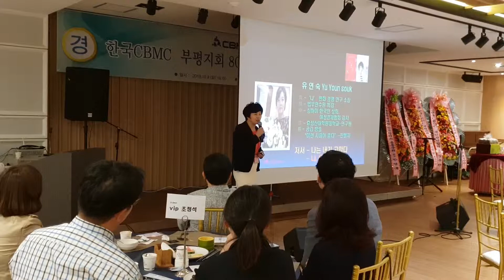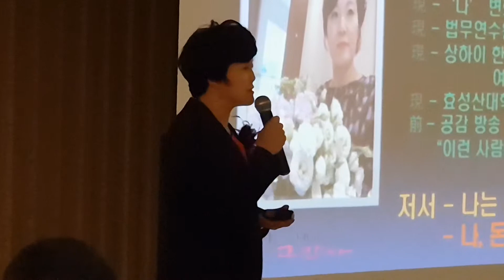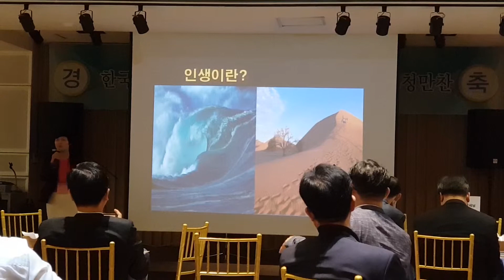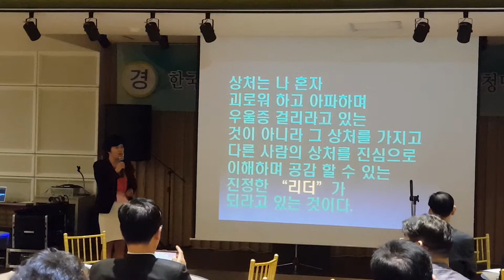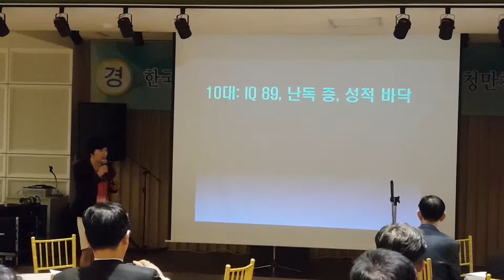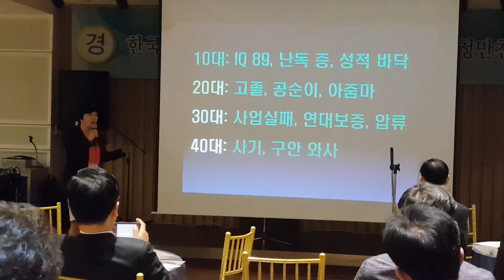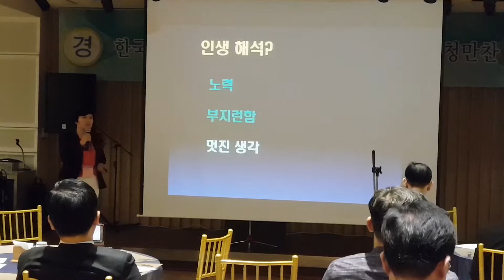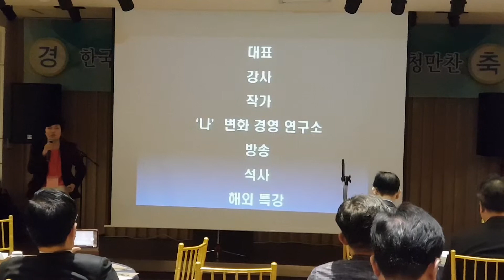cbmc invite 3부 23 단체사진촬영 부평지회 800회 조찬기도회 감사 VIP초청만찬 한국기독실업인회 북인천연합회 축하해요 부평지회의 모습을통해 주님이 일하심을 믿습니다​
​cbmc invite 부평지회 800회 조찬기도회 감사 VIP초청만찬 한국기독실업인회 북인천연합회​
​cbmc invite 1부 01 중앙회 박경식이사님 만찬기도 부평지회 800회 조찬기도회 감사 초청만찬 한국기독실업인회 임재선회장님과회원님 축하해요 만찬및공원 김백수증경회장 사회
cbmc invite 1부 02 만찬시간 부평지회 800회 조찬기도회 감사 초청만찬 한국기독실업인회 임재선회장님과회원님 축하해요 만찬및공원 김백수증경회장 사회​
cbmc invite 1부 03  노아의방주 김경용 성대묘사 공연
cbmc invite 1부 04 주정균회원 색소폰연주 동수교회장로
cbmc invite 1부 05 두번째연주 주정균회원 색소폰연주 동수교회장로
cbmc invite 1부 06 세번째연주 주정균회원 색소폰연주 동수교회장로
cbmc invite 1부 07 알리앙상블 오카리나연주 편금하리더외 CTS오케스트라
cbmc invite 1부 08 실로암 알리앙상블 오카리나연주 편금하리더외 CTS오케스트라 ​​
cbmc invite 1부 09 아리랑 서복란 국악찬양 부평지회 800회 조찬기도회 감사 VIP초청만찬 한국기독실업인회 북인천연합회 축하해요​​​
cbmc invite 1부 10 서소소리 이수자 매화타령 서복란 국악찬양
cbmc invite 2부 11 사회자 유연숙총무
cbmc invite 2부 12 심현호증경회장 대표기도 16년간 헌신해온
cbmc invite 2부 13 특송 야곱의축복 주님이 함께하시는 지회를 축복 인재선회장님과 회원
cbmc invite 2부 14 cbmc CEO의 사명 지도목사 등불교회 김헌래목사님
cbmc invite 2부 15 축도 1대 지도목사 김동수목사님
cbmc invite 3부 16 홍영휘부회장사회
cbmc invite 3부 16 임재선회장 개회선언
cbmc invite 3부 17 임재선회장 기념사 부평지회
cbmc invite 3부 18 VIP회원소개 홍영휘부회장
cbmc invite 3부 19 한국CBMC중앙회 부회장
cbmc invite 3부 20  인천연합회 안재현연합회장 축사  1974년 10월 9일 44년전 창립한 인천지회부터
cbmc invite 3부 21 북인천연합회 김우환연합회장 축사 부평지회가 북인천연합회의 동력화 부평지회 800회 조찬기도회 감사 VIP초청만찬 한국기독실업인회 북인천연합회 축하해요​
cbmc invite 3부 22 유연숙강사 나.돈.신의 저자특강 일부 부평지회 800회 조찬기도회 감사 VIP초청만찬 한국기독실업인회 북인천연합회 축하해요​ 멋진생각을 하는 변화로
cbmc invite 3부 23 단체사진촬영
cbmc invite 3부 24 단체사진촬영
cbmc invite 3부 25 부평지회를 통해 하나님이 함께하시는 그 증거 일터사역자
cbmc invite 3부 26 임재선회장님 부평지회 회원단체사진 그동안 수고하심감사
cbmc invite interview 01안재현연합회장 하나님께 칭찬받는
cbmc invite interview 02 주정균회원 발전을위해 기도합니다
cbmc invite interview 03 장경숙회원 남편과 딸 김혜인자매 감사인사
cbmc invite interview 04 순서소개 부평지회 800회 조찬기도회 감사 초청만찬 한국기독실업인회 임재선회장님과회원님 축하해요 하나님의 나라가 임재하는 실업인과 전문인 김성수회장​
cbmc invite interview 05 5대회장 김백수회장 하나님을향한 마음을 나눕니다 만찬시간
cbmc invite interview 06 현회장 인재선회장님 감사인사 하나님을향한 마음을 나눕니다 만찬시간
cbmc invite interview 07 서기 최진영회원 고비다마 주님이 지켜주신것 감사 새로온신분 환영합니다
cbmc invite interview 08 사랑하는 아내에게 부회장 홍영휘회원 수고하고 애쓰신분들 감사 선한영향력있는
cbmc invite interview 09 사랑하는 아내에게 부회장 홍영휘회원 수고하고 애쓰신분들 감사 선한영향력있는
cbmc invite interview  10 지도목사님 너무 감사해요 참석하신분들 모두 회원이되길
(주)하나윈건축사사무소 김성수대표 이레씨엠
인천순복음교회 김성수장로 from Korea Incheon Sungsoo Kim

비즈니스세계와 전문인에게 예수그리스도의 복음을전하는 선교하는 공동체
A missionary community that communicates the gospel of Jesus Christ to the business world and professionals
하나님의 지혜를 구하며 하나님의 말씀에 순종하여 예수그리스도의 복음을 전하는 실업인
A businessman who seeks God's wisdom and obeys the Word of God and preaches the gospel of Jesus Christ
가정이회복되고 사업장을 통해 모든직원과 함께 복음을 전하는 기업 킹덤컴퍼니를 꿈꾸는 예수님의제자
A company that spreads the gospel with all its employees through its workplace, a disciple of Jesus who dreams of a Kingdom Company
Pray for home recovery